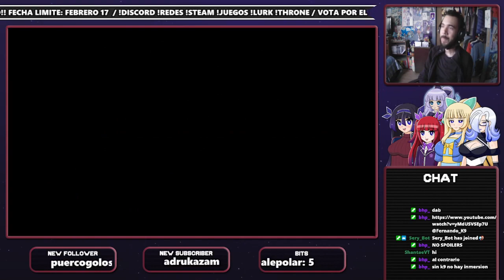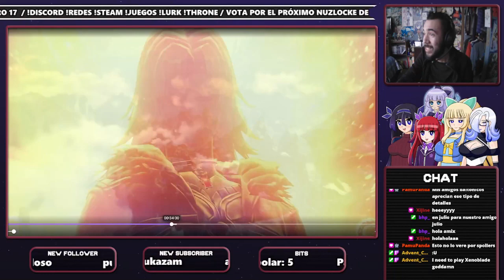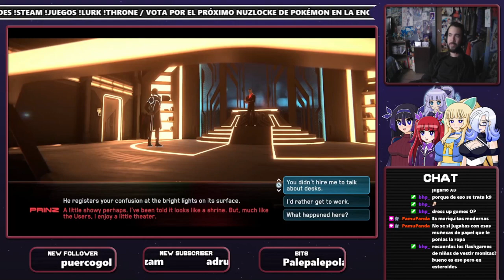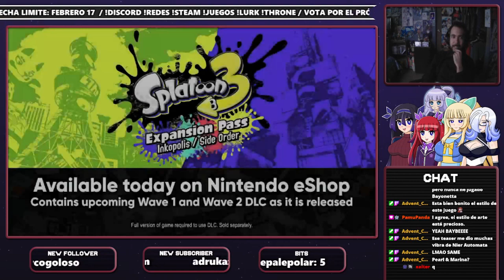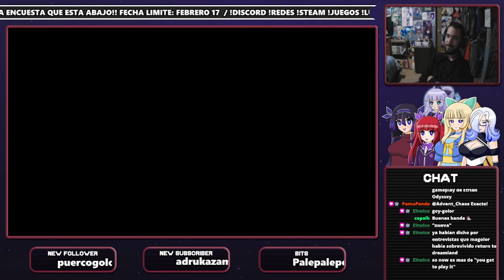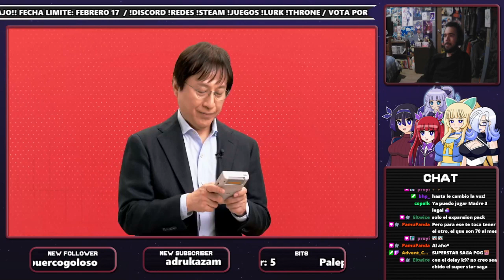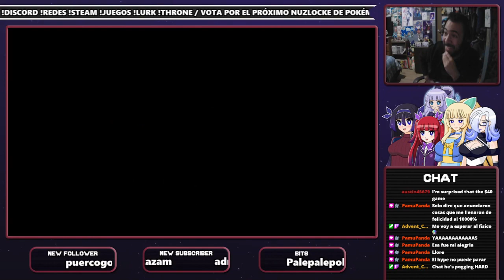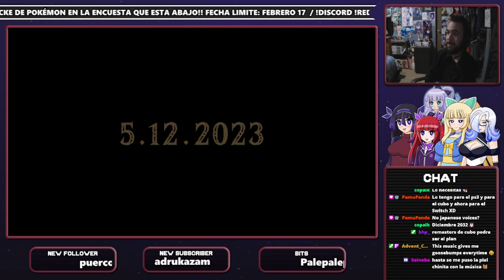K9 Reacciona: - NINTENDO DIRECT FEBRERO 2023 -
Uno de los mejores directs que hemos tenido en un largo tiempo!